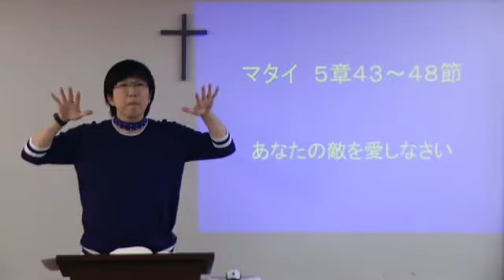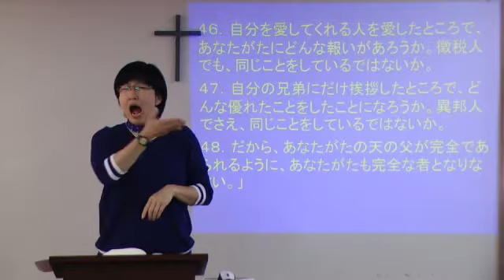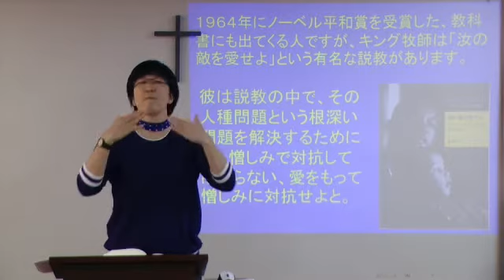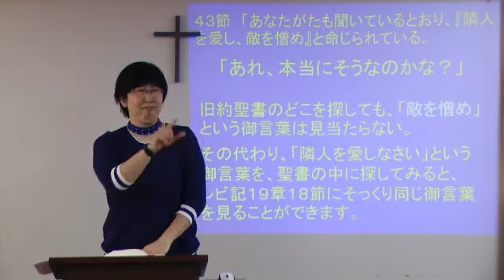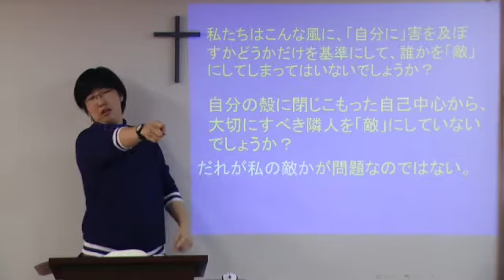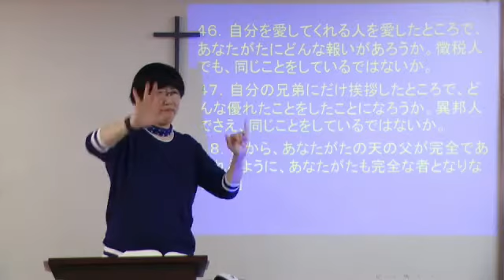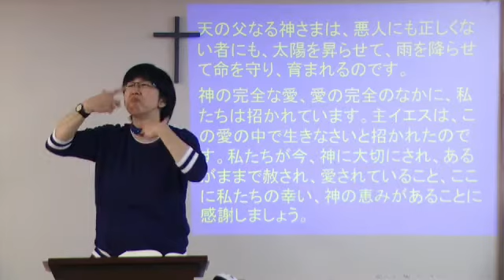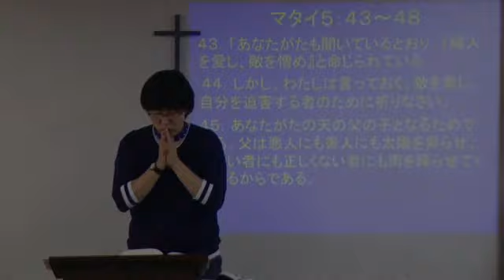S20160424 手話礼拝説教 「あなたの敵を愛しなさい」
郡 美矢 牧師